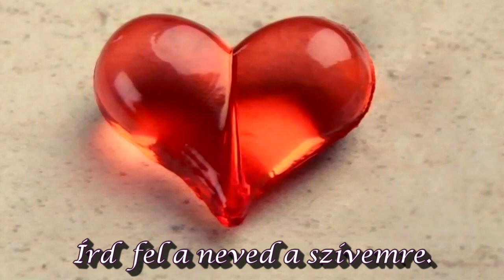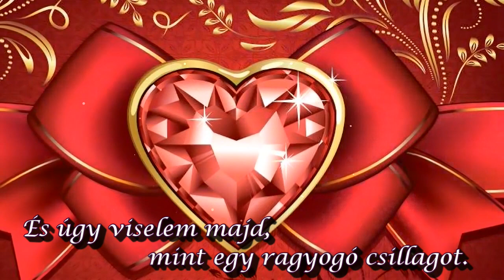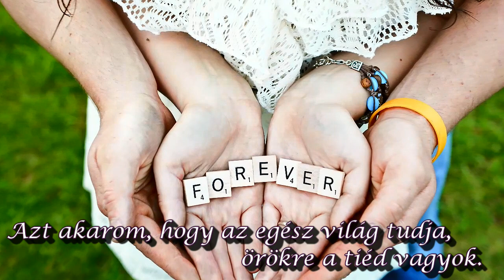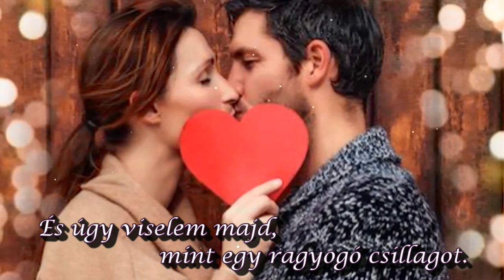Kenny Rogers - Write your name (magyar ford. ) Írd fel a neved a szívemre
Kenny Rogers : Write your name dalszöveg magyar fordítás ( saját )

Írd a neved ( a szívemre )

Nem tudok nem mosolyogni, amikor rád nézek.
Csak ennyit tehetek, hogy ne veszítsem el az eszem.
Olyan védtelen vagyok, amikor ennyire közel vagy.
Leomlottak a falak a testem és a lelkem körül.

Írd fel a neved a szívemre.
Azt akarom, hogy az egész világ tudja, örökre a tiéd vagyok.
És úgy viselem majd, mint egy ragyogó csillagot.

Számodra az életem egy nyitott ajtó.
Mindenem a tiéd.
Megpróbálom megadni neked mindazt,
amire szükséged van.
De garantálom, hogy a szerelem egy életen át fog tartani.

Írd fel neved a szívemre.

Minden gondolatomban,
minden tettemben,
minden szavammal,
minden lélegzetemmel hozzád tartozom ...

A szívemre.
A szívemre.